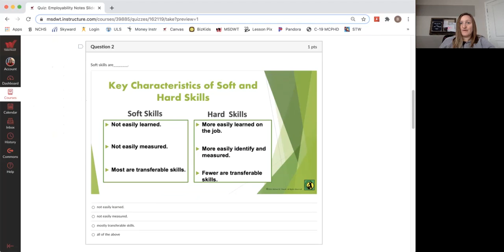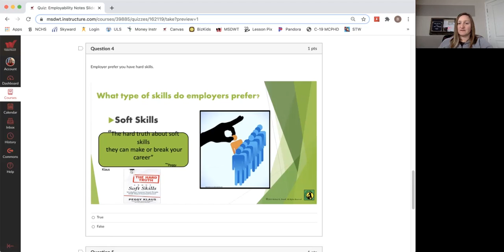Prep Careers Employability Notes Slides 8-11